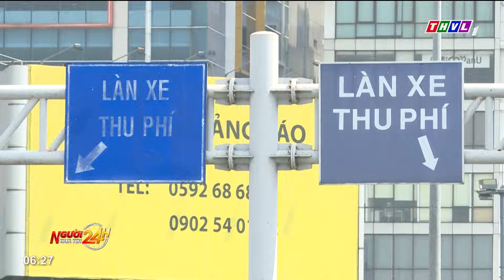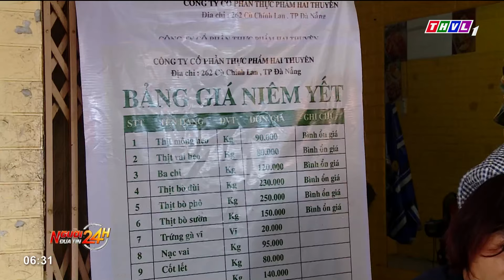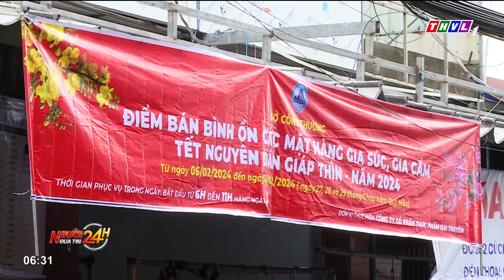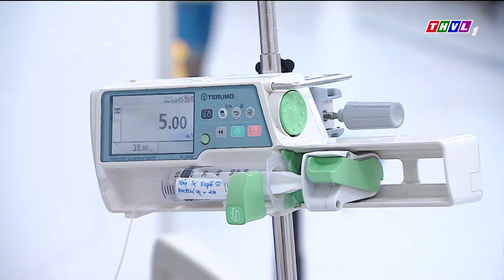Người đưa tin 24H (6h30 ngày 07/02/2024) - Du khách hào hứng trải nghiệm cầu trượt phao trên cạn ...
Người đưa tin 24H (6h30 ngày 07/02/2024) - Du khách hào hứng trải nghiệm cầu trượt phao trên cạn đầu tiên ở ĐBSCL

- Thử nghiệm thu phí không dừng đối với  ô tô ra vào sân bay Tân Sơn Nhất, góp phần giảm ùn tắc nơi cửa ngõ sân bay, đặc biệt trong đợt cao điểm Tết Nguyên đán
- Người trồng rau ở Quảng Bình đang tất bật thu hoạch các loại rau màu phục vụ thị trường Tết
- Lực lượng chức năng tỉnh Quảng Ngãi bắt chủ tiệm vàng lừa đảo, chiếm đoạt hơn 50 tỉ đồng
- Du khách hào hứng trải nghiệm cầu trượt phao trên cạn đầu tiên ở ĐBSCL

⬇️⬇️⬇️ Tải THVL Audio để nghe đầy đủ